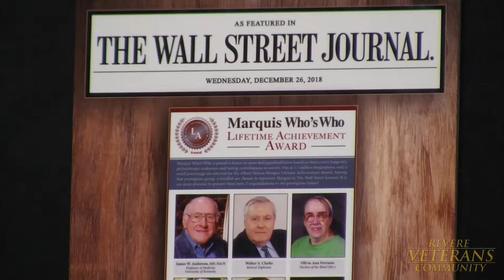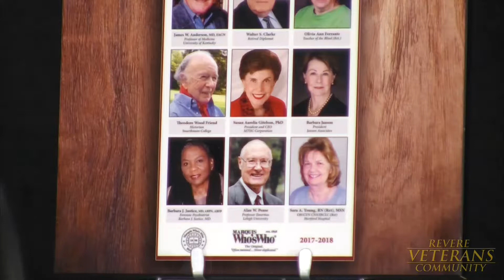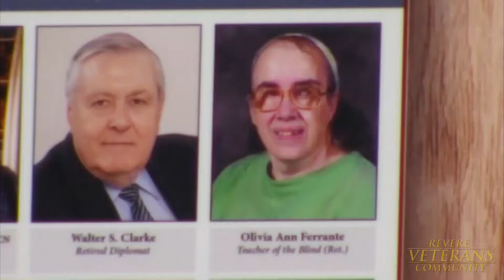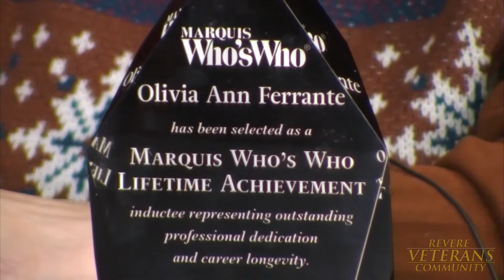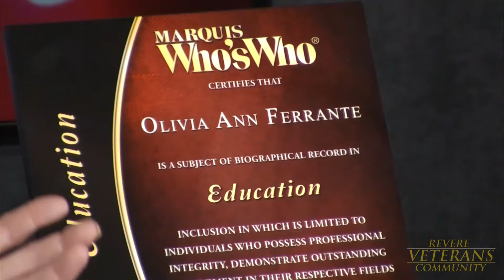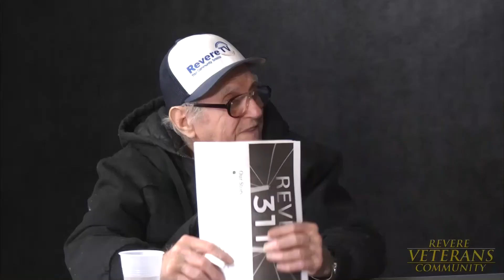RVC 309: Olivia Ferrante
Olivia Ferrante  talks with Morris about her selection as member of "Who's Who."  (recorded January 16, 2019)